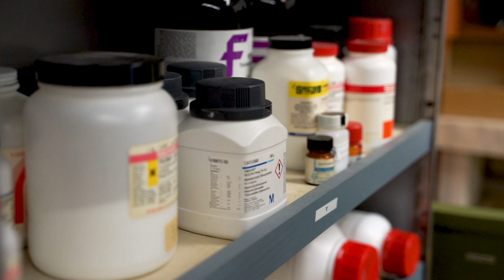You Can Become a Food Scientist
Connect with the Food Science program: caas.usu.edu

Food Science students study the chemical composition of food and food ingredients and preserve, process, package, and distribute foods that are nutritious, wholesome, affordable, desirable, and safe to eat. Since the food industry is the largest industry in the world, food scientists are in high demand.